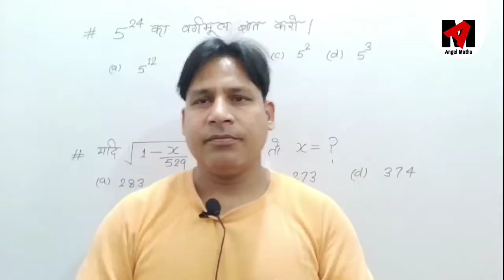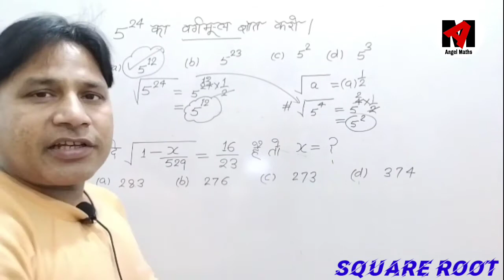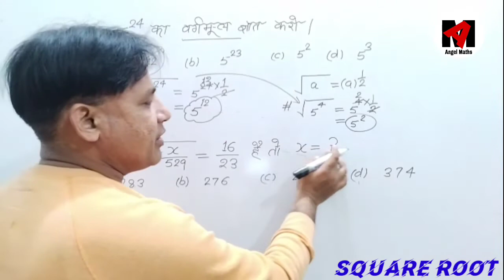Square root trick| vargamull trick|how to get square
title:
Square root trick| vargamull trick|how to get square root

railway maths
SSC maths
NTPC math